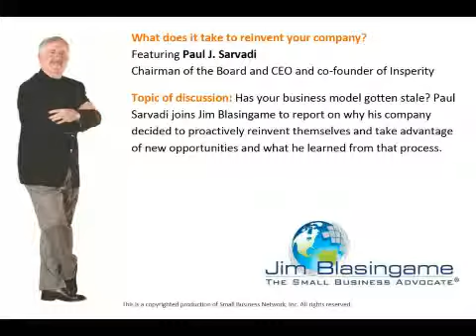Jim Blasingame with Paul J. Sarvadi October 3, 2011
Has your business model gotten stale? Paul Sarvadi joins Jim Blasingame to report on why his company decided to proactively reinvent themselves and take advantage of new opportunities and what he learned from that process.